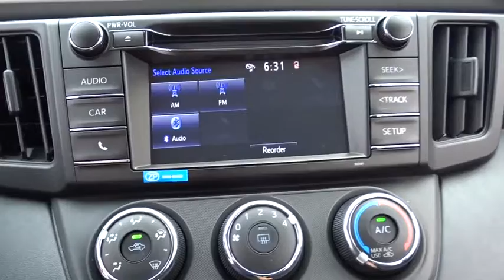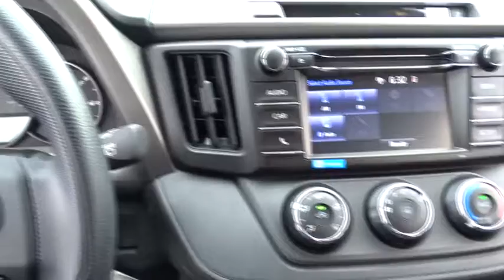2016 Toyota RAV4 Countryside, Oak Lawn, Calumet city, Orland Park, Matteson, IL 16808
2016 Toyota RAV4

6941 South Western Ave.